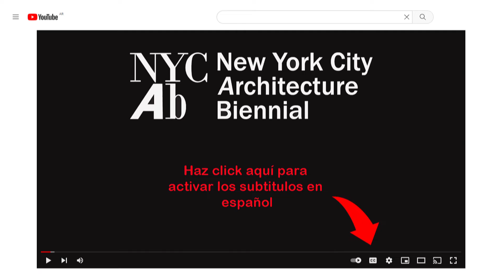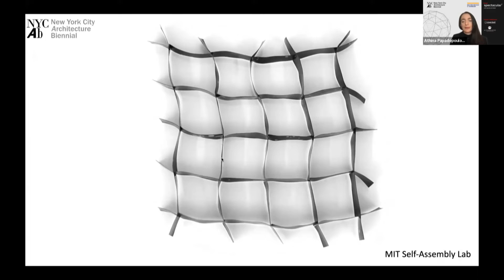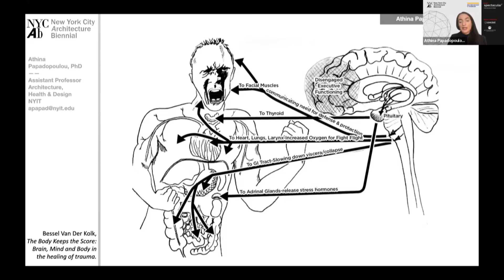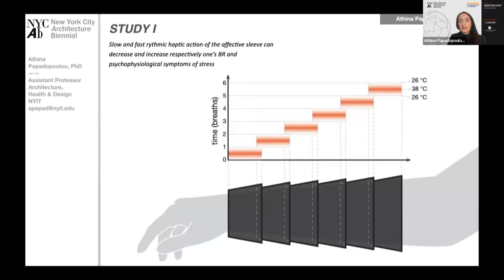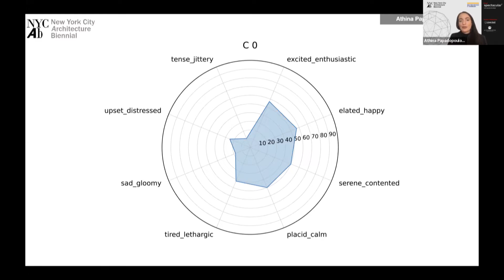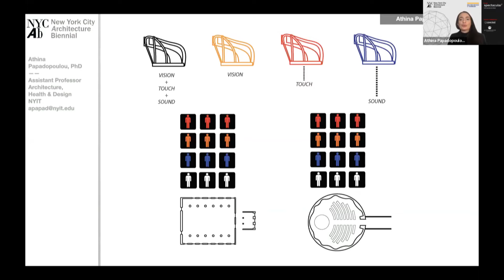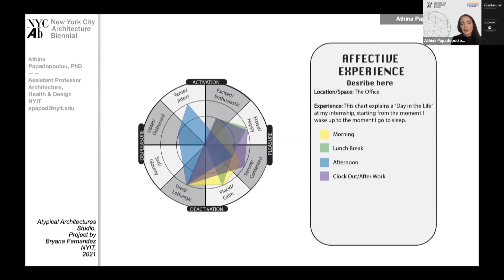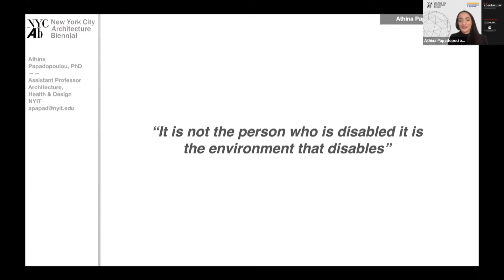2022 NYC Architecture Biennial - Athina Papadopoulou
Athina Papadopoulou is an Assistant Professor of Architecture, PhD, Health, and Design at New York Institute of Technology. Her research focuses on programmable material environments that enhance health through sensory interaction. She received her PhD in Design Computation from Massachusetts Institute of Technology. She is a registered architect in the EU (Greece), and the founder of Affective Matter Inc.